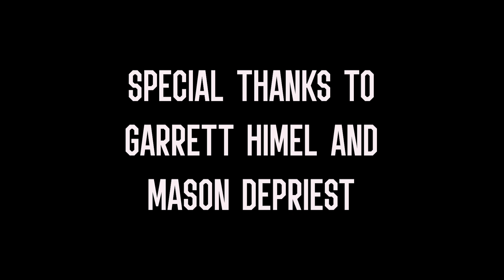The Standard Episode Five - Midseason